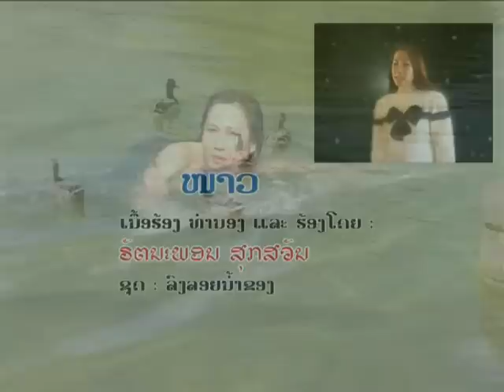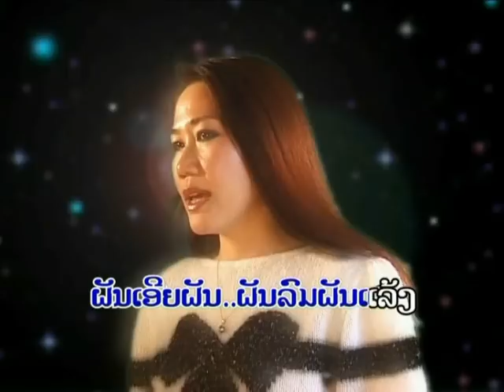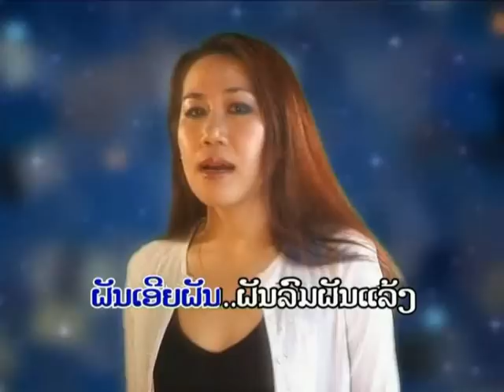11- lao song- ຫນາວ(ເພງລາວເເຕ່ງໃຫມ່ສັຕວັດ21)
ເນື້ອຮ້ອງ-ທໍານອງ ຣັຕນະພອນ(ເພງລາວເເຕ່ງໃຫມ່ສັຕວັດ21)